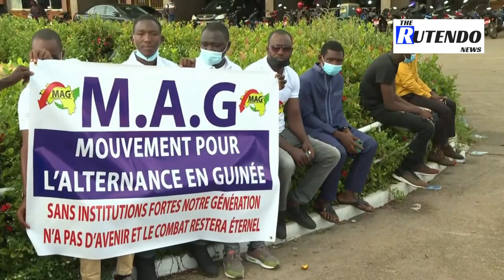Guineans queue to attend talks with military on post-coup transition | The Rutendo News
Guinean civil society members wait outside parliament to attend the consultation with the ruling junta on the country's political future. The leader of the coup plotters, Lieutenant Colonel Doumbouya, has so far not commented on the possible nature of the transition, how long it will last, what role the military will play, or how elections will be organized.